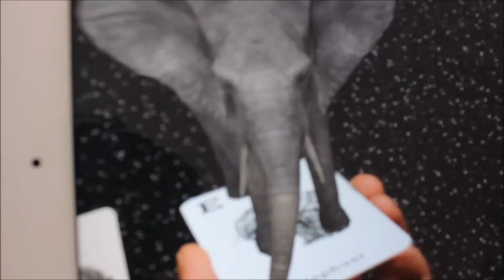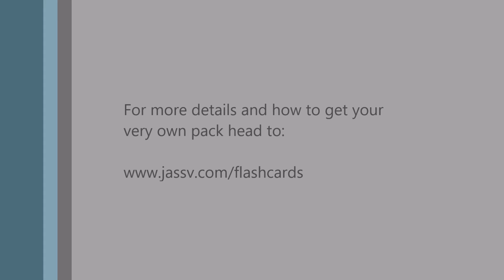Educational Resources / Augmented Reality Animal Flashcards by Octagon Studio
Animal4D+ Cards is a collection of 26 animals, ascending from A-Z. Scan the flashcards to witness the animals come to life in 4D and even feed the virtual monkey!